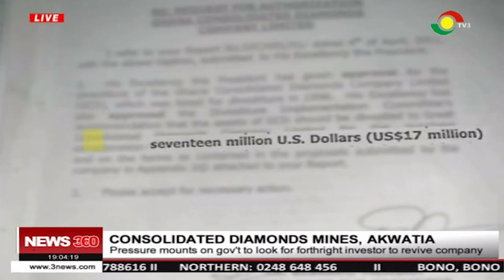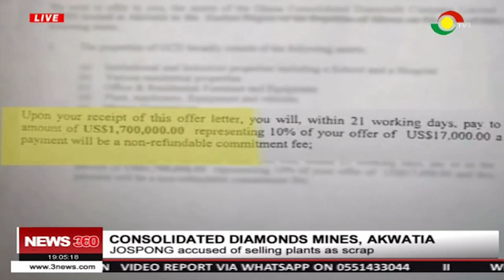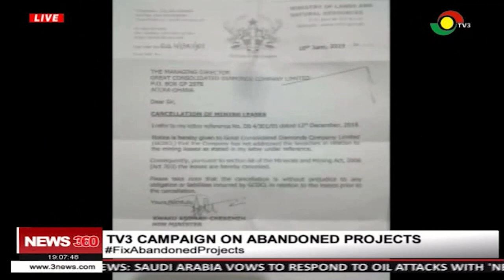Abandon diamond mines: How Jospong Group sold production plants as scrap